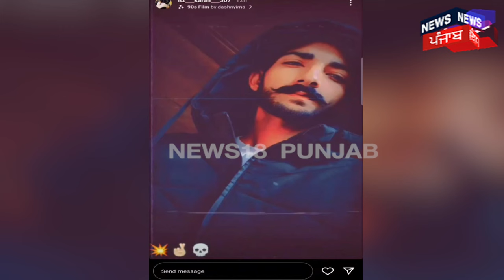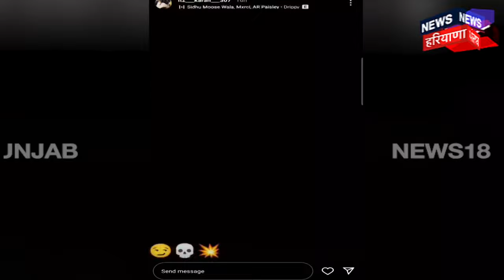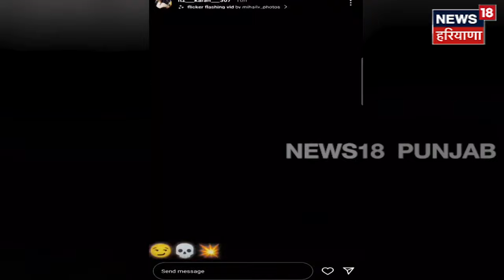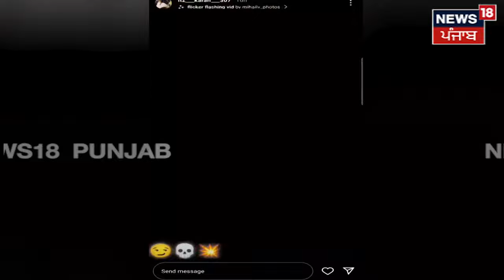Faridkot |ਹਵਾਲਾਤੀ Jail ਅੰਦਰ ਉਡਾ ਰਹੇ ਕਾਨੂੰਨ ਦੀਆਂ ਧੱਜੀਆਂ, ਬਣਾ ਰਹੇ ਸ਼ਰੇਆਮ ਰੀਲਾਂ | Jail Viral Video |N18V